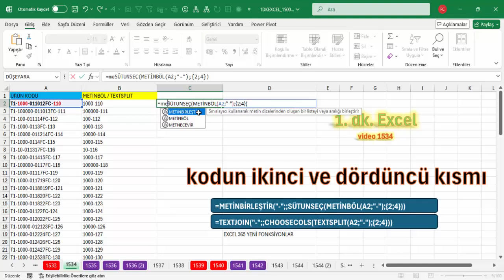Excel 1 Dakika - Kodun ikinci ve dördüncü kısmı